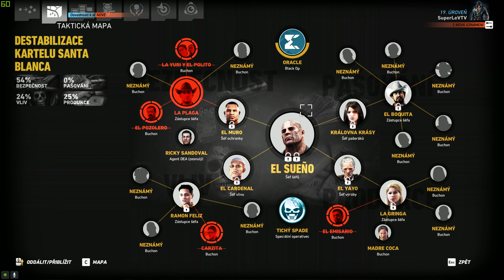LeV | CZ&SK | Ghost Recon Wildlands | #20 | Trochu hardcore sex | 4K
Rozklikni popisek, není zde pro srandu lvům ♥♥♥ :)
►Všechny hry točené na tomto kanále mám zakoupené.
►Využívám platformy Steam, Uplay a Origin
►Videa nahrávám v OBS a Shadow play
►Práce na jednom videu mi zabere v průměru 6 hodin.
►Kvalita je pro mě víc než kvantita
►Pokaždé si při koupi hry zaplatím Shield a vždy dostanu to, co chci
►Pokud si zakoupíš hru přes odkaz výše, podpoříš mě
►Pokud mě chceš podpořit, neposílej peníze, daruj mi hru, kterou chceš abych natočil.
►Stačí poslat do zprávy na Facebooku kód na hru
►Veškeré podpory či sponzorství si velice vážím
►YouTube dělám pro zábavu, peníze vydělávám normální prací
►Veškeré podpory si velice vážím a jsem za ni neskutečně moc rád
►Pokud se ti video líbilo, dej palec nahoru
►Sdílej video, i tím pomáháš
►Pokud máš nápad či názor, vyjádři jej v komentáři
►Sdílení, palec nahoru i komentáře, to vše pomáhá strašně moc, ani si nedokážete představit, jaká je v tom síla podpory.

►Díky, že jste video shlédli až dokonce a že jste si přečetli celý popisek videa ♥♥♥